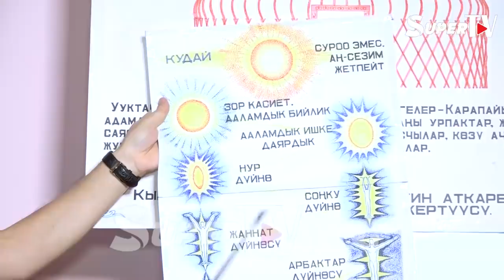Арстан Алай: “Элди коронавирустан мен айыктырам”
Арстан Алай буга чейин “Кытайга коронавирусту мен жибердим”, “Мен – Кудаймын” деген сөздөрү менен эл талкуусунда жүргөн. SUPER TV аны менен маектешип, буга чейин айткан сөздөрүнө болгон баасы, азыркы пикири тууралуу сурады. Толугу менен видеодон көрүңүз.